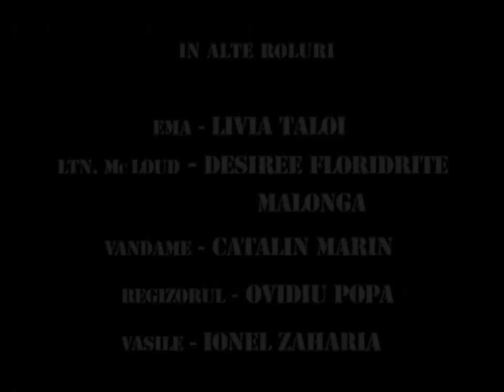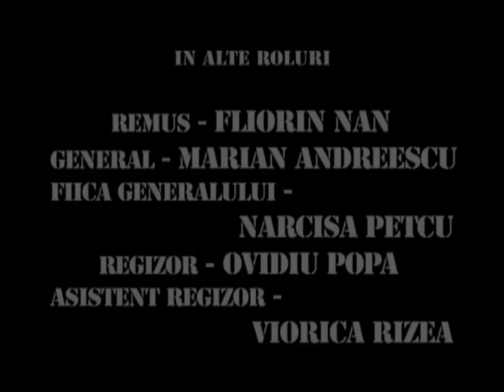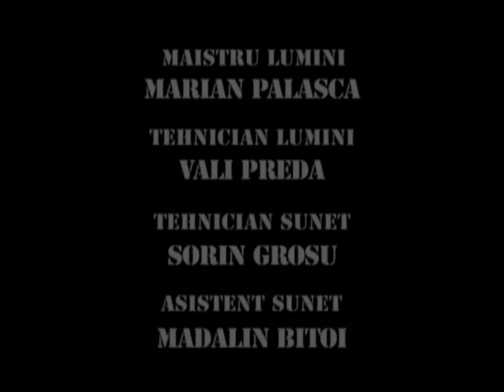TRĂSNIȚII MARATON SEZON 7 EPISOD 4, 5, 6 FULL HD